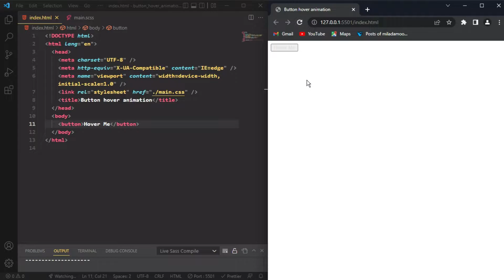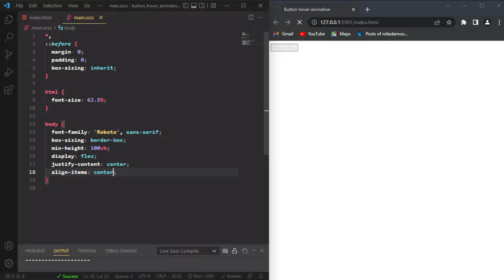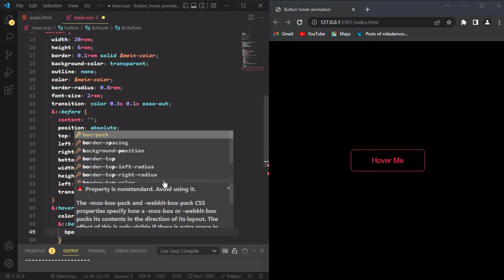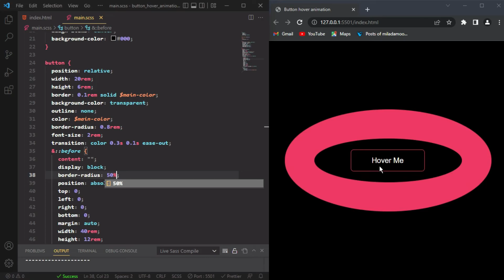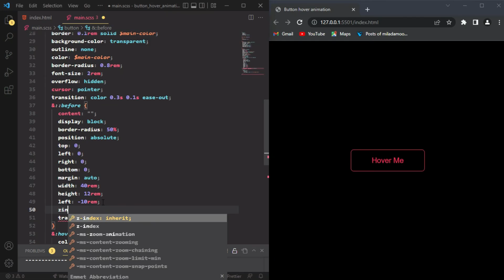Pure button hover animation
Hi

In this video I have showed you guys How to make CSS button hover animation  in html and css step by step.

My setup :-

Laptop - HP.

Figma

Css battle

Project

Html 5

Javascript game

C program